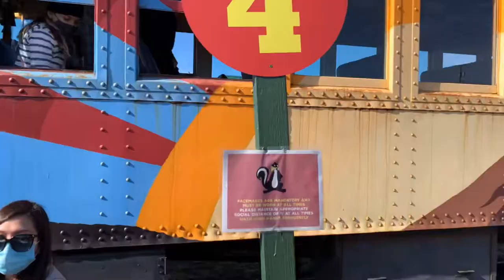Skunk train ride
Located at Fort Bragg